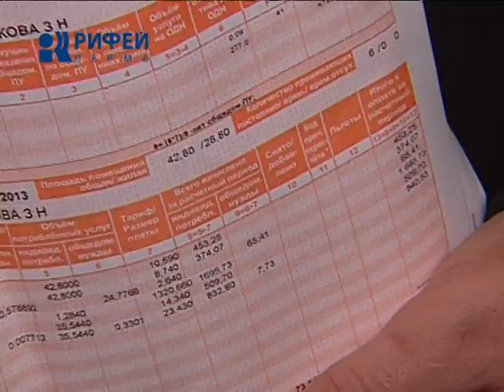Неблагополучные соседи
Без света, газа и воды. В таких условиях семья Казаковых живет уже год. Управляющая компания перекрыла должникам все коммунальные услуги. Но, платить по счетам граждане все равно не собираются. Неблагополучной семье грозит выселение.